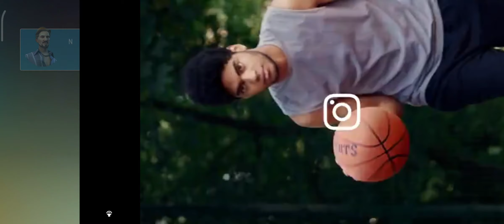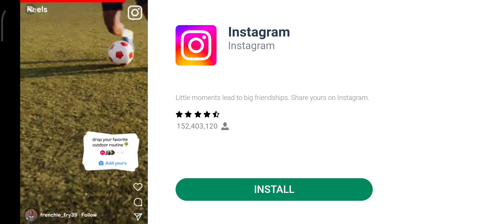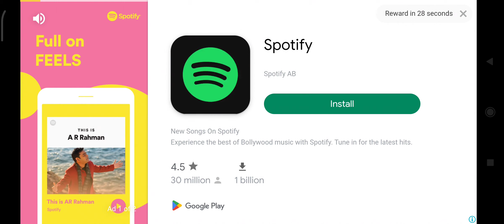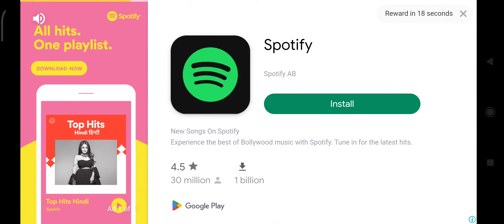new gameplay gaming gangster 😎🔫🔪🚬